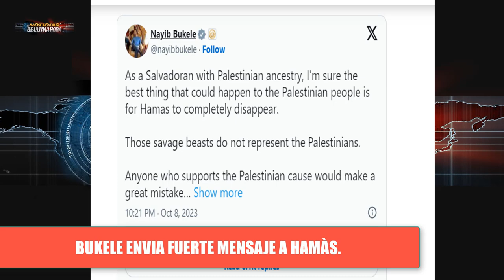🚨Putin habla de fracaso USA medio Oriente Nayib Bukele Hamàs Guerra Israel Palestina hoy 10 octubre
🚨Boletín de Noticias Internacionales de hoy 10 de octubre de 2023.

✅En las ùltimas horas el presidente de la federaciòn Vladimir Putin ha insinuado que la politica exteriores del Norte ha fracasado.

✅Reportera de la cadena Al jazeera capta el momento de una fuerte Expl0s1on en GAZA,

✅Hamàs publica video de una andanada de misiles contra israel.

✅El presidente de Ucrania Volodimir Zelenski , en las ultimas horas ha pronunciado que Rusia podría estar detrás apoyando las acciones del grupo Hamàs .

✅El candidato democrata Robert JR  Kennedy anuncia su candidatura independiente para la presidencia de los Estados Unidos.

noticias Israel palestina hoy 10 de octubre de 2023.
noticias vladimir putin conflicto israel palestina
noticias en vivo palestina israel
noticias rusia ucrania hoy 10 de octubre de 2023
news today
noticias estados unidos hoy
noticias israel hamàs
ultimas noticias hoy 10 de octubre de 2023
noticias hezbolà libia
noticias benajmin netanjahu
noticias de joe biden israel hoy 10 de octubre de 2023
noticias jerusalen post
noticias galicia
noticias ibia israel
noticias ejercito de israel vs hamàs
noticias de la franja de gaza hoy 10 de octubre de 2023
noticias hoy 10 de octubre de 2023
declaraciones del presidente de rusia sobre israel hamàs
declaraciones del presidente ucraniano diciendo que Rusia apoyò a Hamas para sus ataques a israel
noticias del candidato democrata Robert f kennedy junior que anuncia su candidatura independiente para la presidencia de los estados unidos
noticias del presidente del salvador Nayib bukele que envia fuerte mensaje al grupo Hamàs
noticias del presidente de turkia recep Tayip Erdogan
noticias de ultimo minuto israel palestina
reporte actualizado de la crisis israel palestina hoy 10 de octubre de 2023